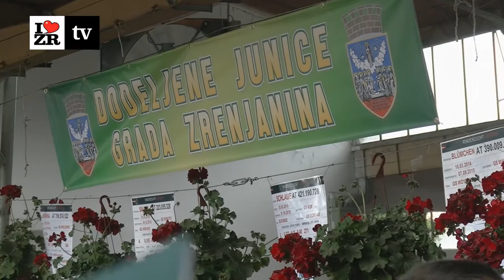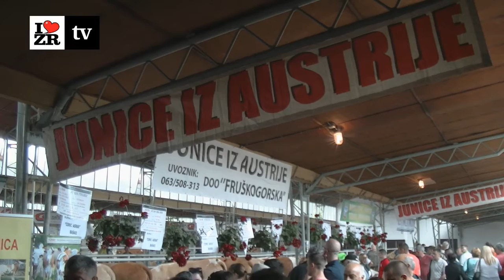83. Poljoprivredni sajam Novi Sad - Pehari Gradu Zrenjaninu i Peteru Čorbi